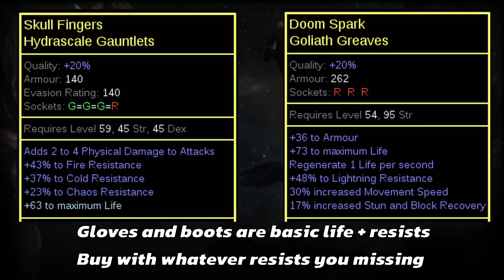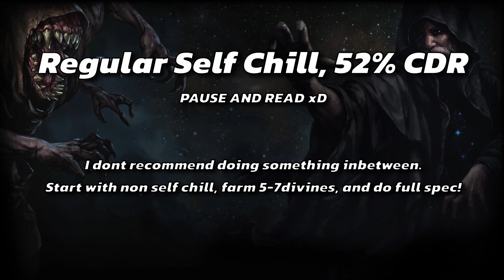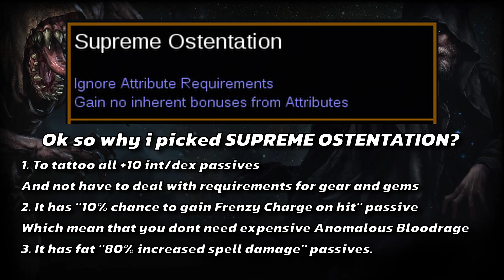PoE 3.22 | Self Chill CoC FR! Gearing guide (A lot of reading)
READ NOTES IN POB!

paintmasterpoe - my discord

- non selfchill no cdr version, final PoB!
- self chill 52% cdr with SUPREME OSTENTATION Keystone. My current gear not polished yet.

tool to search timeless jewels!

Hopefully i didn't miss anything important lol.

0:00 Intro
0:07 Dagger(no cdr)
0:14 Shield(no cdr)
0:19 Helmet(no cdr)
0:24 Body(no cdr)
0:28 Gloves/Boots(no cdr)
0:34 Amulet(no cdr)
0:38 Rings(no cdr)
0:47 Belt(no cdr)
0:52 Flasks(same for all setups)
1:09 SelfChill 52% cdr
1:12 Dagger(52%cdr)
1:28 Shield(52%cdr)
1:33 Helmet(52%cdr)
1:39 Body(52%cdr)
1:44 Gloves(52%cdr)
1:48 Boots(52%cdr)
1:54 Amulet(52%cdr)
1:59 Rings(52%cdr)
2:03 Belt(52%cdr)
2:13 Jewels(52%cdr)
2:22 SUPREME OSTENTATION